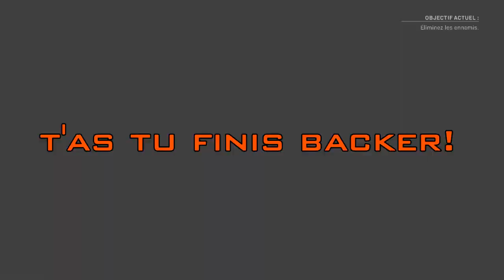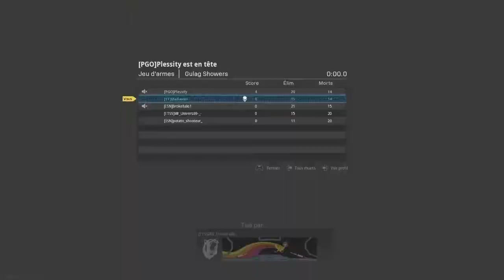Je fais mon fils de ....